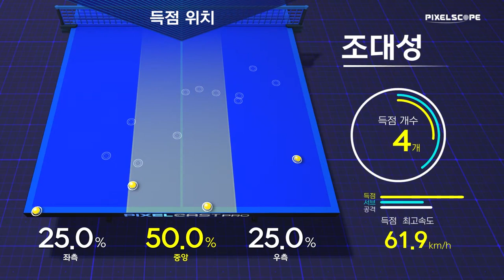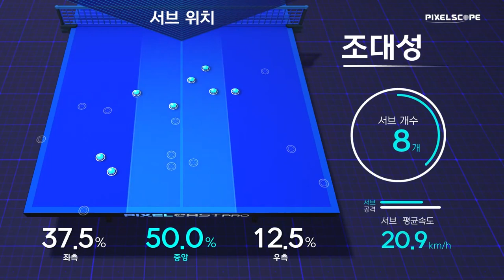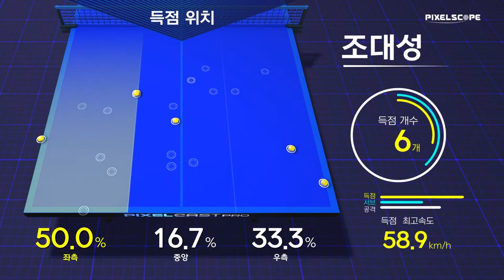이상수 vs 조대성 :: 2021 대전광역시&석정도시개발 올스타 탁구대회 남자 단식 8강 [1탁]